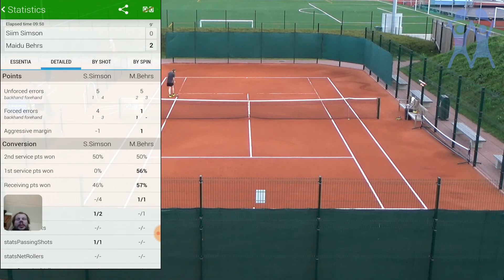Seltskonnatennis: Maidu / Siim Simson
1850